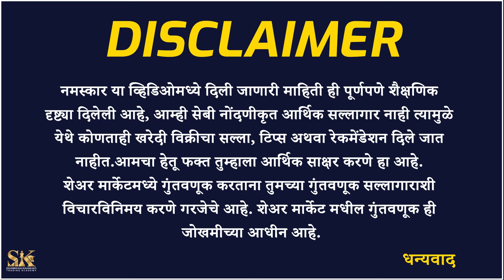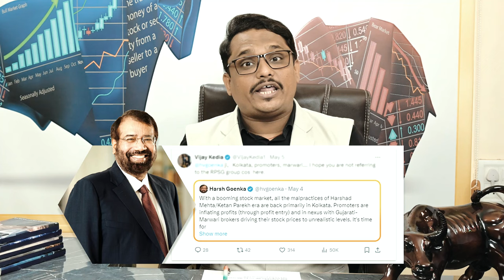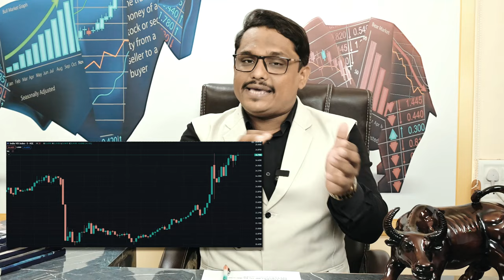Exit Poll मार्केट 1000 पॉईंट्स हलवणार? | Election Day Trading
आजच्या स्पेशल व्हिडिओ मध्ये 5 अश्या गोष्टी सांगितल्या आहे ज्या प्रत्येक ट्रेडरला 4 जूनला ट्रेड करण्यापूर्वी माहीत असणे गरजेचे आहे तसेच निवडणूक निकालाच्या दिवशी आपली काय स्ट्रॅटजी असावी हे देखील सांगितले आहे.

In today's special video, we have discussed about 5 things every trader needs to know before trading on June 4th and also discussed strategy you should have on election day.

Topic Covered :

Election result day trading
Election result day trading strategy
Things to know before election trading
Exit polls effect on market
Loksabha result 2024
4th june trading strategy
Election result market effect